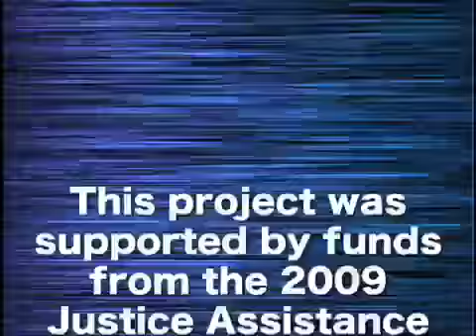SFS: Child Finds a Gun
This video shows parents what to teach their children to do if they ever find a firearm.

It was produced for Mecklenburg County Sheriffs Office about Child Safety. This project was created back in 2006. In 2009, we revised and added some scenarios into the final video.

This project was supported by funds from the 2009 Justice Assistance Grant awarded by the Bureau of Justice Administration, Office of Justice Programs, United States Department of Justice. Points of view in this video are those of the author and do not necessarily represent the official position or policies of the US Department of Justice.